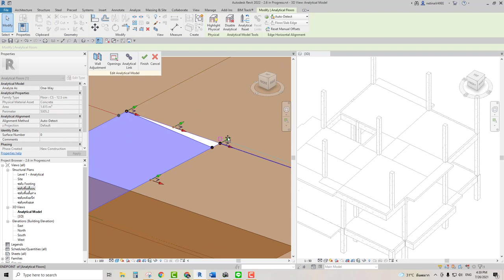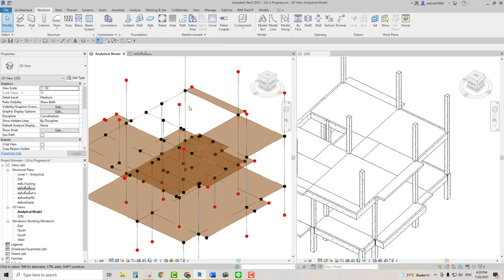การแก้ Analytical Model ของพื้นใน Revit ก่อนส่งไป Robot